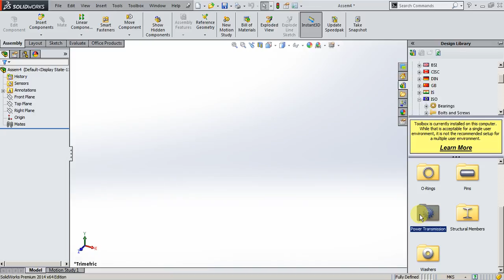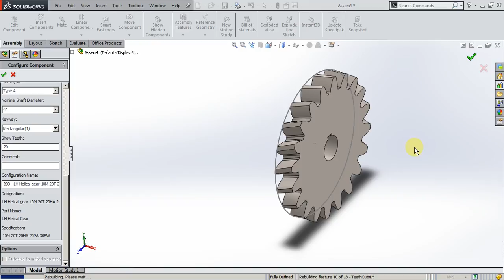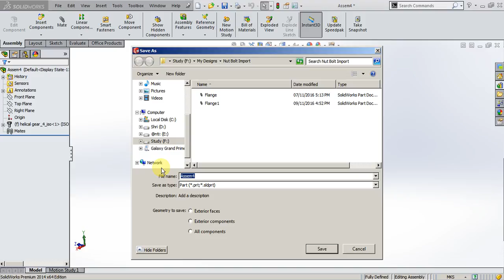How to create a Helical gear in solidworks using design library.